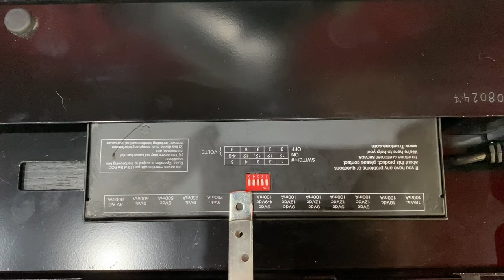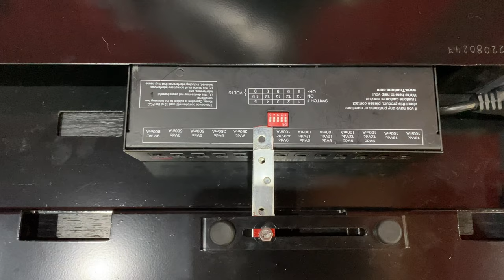GH SYSTEMS Pedalboard 2022J (armado y audio)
Acá te dejamos un video de la última pedalera que terminamos en GH SYSTEMS.

Todo el sistema se armó sobre una de las plataformas más grandes de IRON CASE. La alimentación de toda la pedalera se realizó a medida con una fuente Truetone 1SPOT Pro. Para el cableado de audio, utilizamos cable The Monorail de Evidence Audio y fichas SIS de la misma compañía y Square Plugs.

¿Te interesa una pedalera/rack armado de forma profesional? No dejes de contactarnos para que te armemos un presupuesto en base a tus necesidades exactas. Muchas gracias.